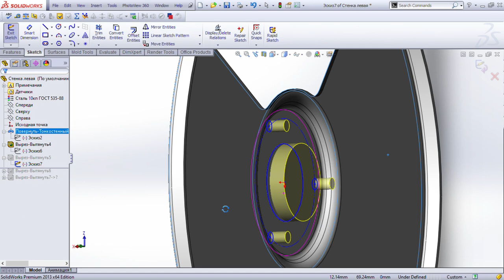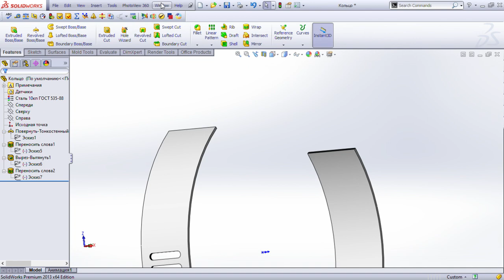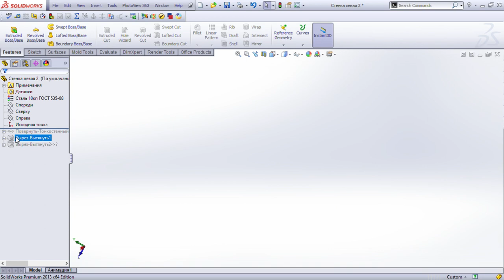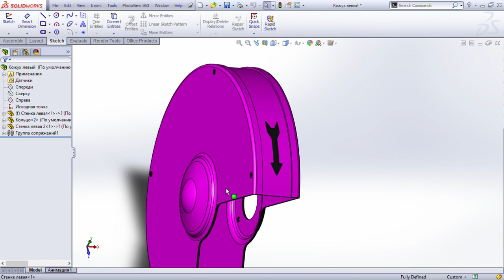Close the grinder in - TUTORIAL SOLIDWORKS